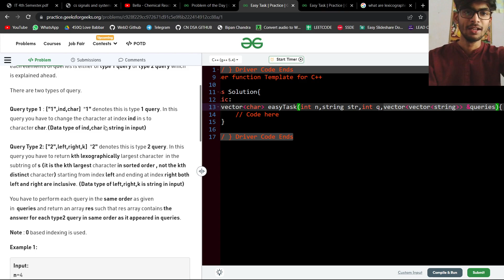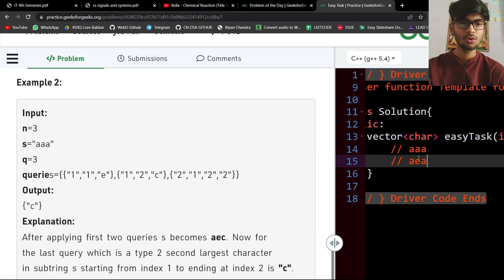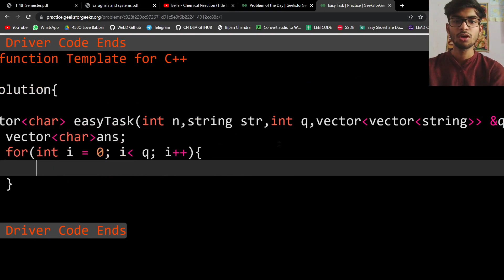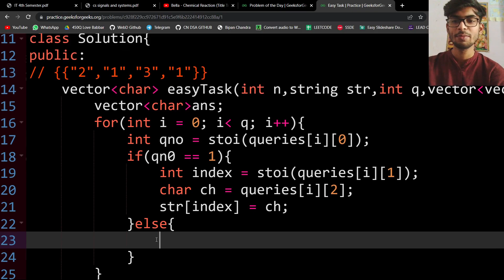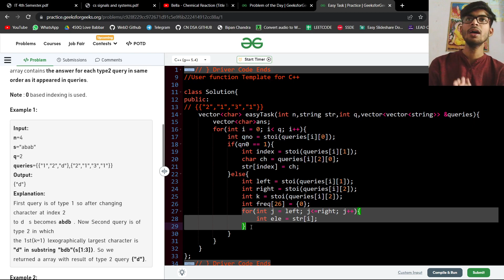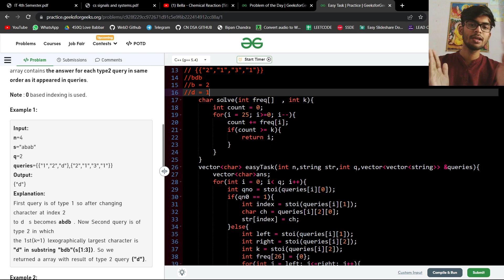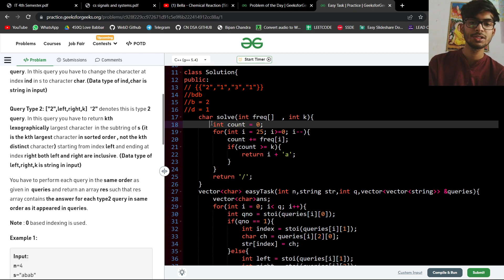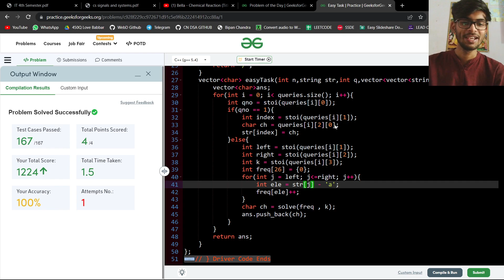Easy Task | GFG | Deepak Joshi | EXPLAINED IN HINDI | c++ | GFG POTD TODAY | cpp